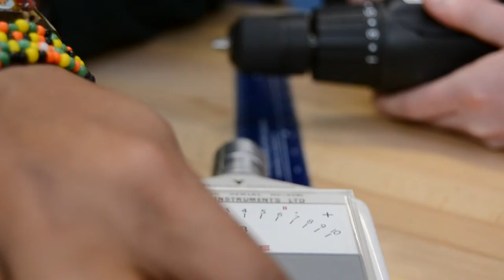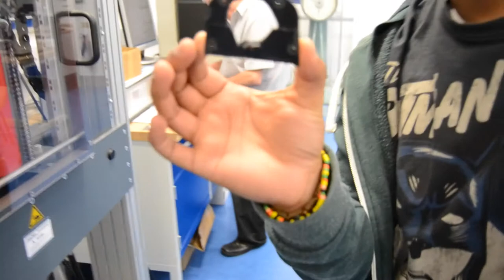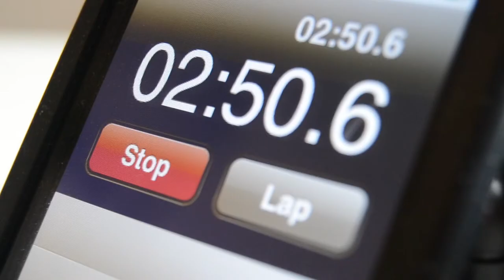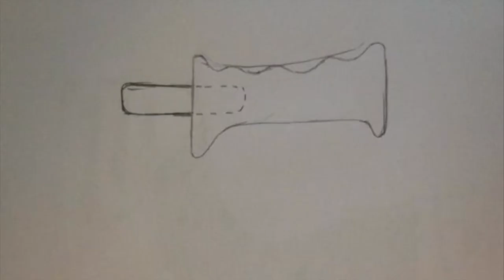Product Analysis - University of Portsmouth - Electric Drill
Group coursework looking at testing a product that contained a electric motor. as part of the coursework we had to produce a 8 minuet video of testing and redesign.